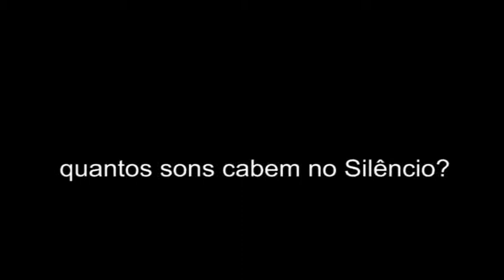"I do not hear noise, I hear music" (John Cage)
Uma das mais célebres frases de John Cage, "I do not hear noise, I hear music", até o mais pequeno ruído é música. A música tem a sua própria linguagem, o seu próprio mundo!